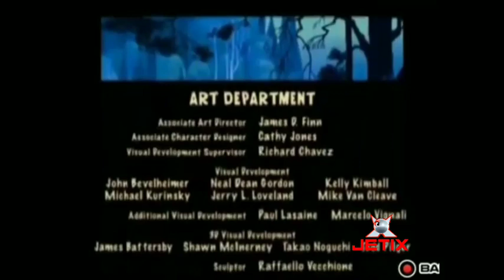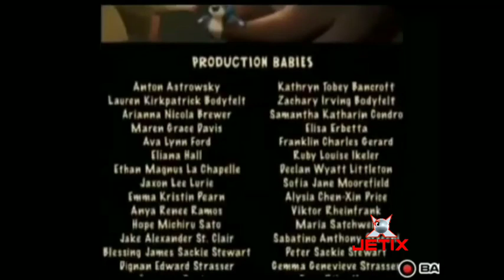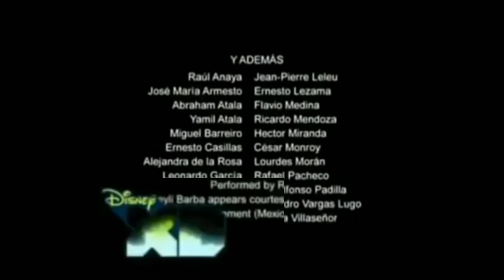(Recreación) Cierre Jetix E Inicio Disney XD (3 De Julio Del 2009)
Credito Para Todos